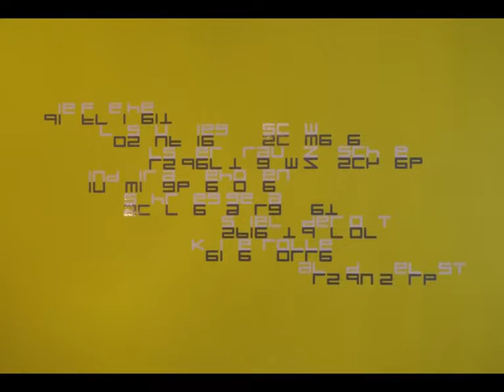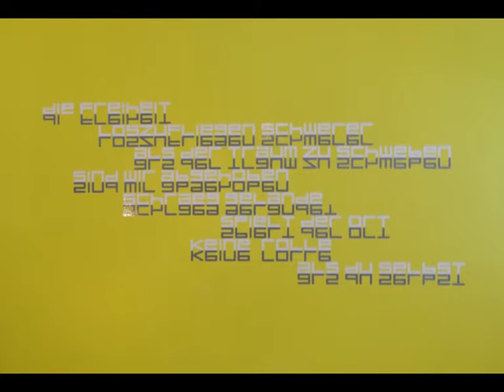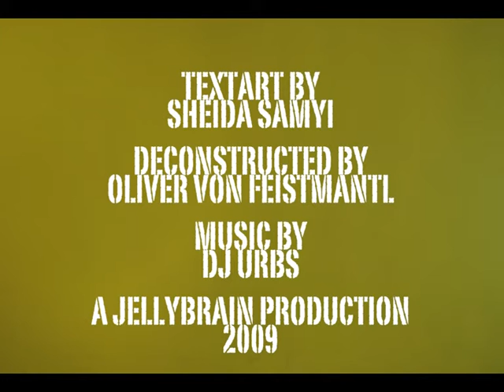deconstructed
this video is made out of 500 photos.
it shows the textart of sheida samyi www. sheidasamyi.com.
deconstructed by oliver von feistmantl